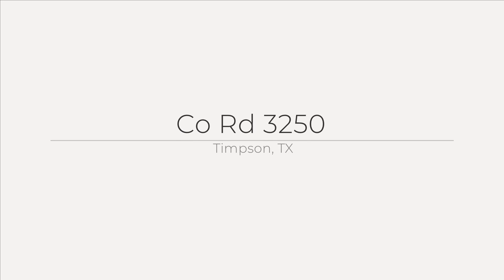Co Rd 3250, Timpson, TX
See the Property Website! This rectangular-shaped parcel offers endless possibilities for a homestead, recreational retreat, or hunting paradise. Surrounded by nature, it?s ideal for anyone looking to build a secluded home or use the space for outdoor adventures. Whether you're dreaming of off-grid living or a peaceful escape, this property provides the perfect canvas. Embrace the opportunity to create your own private haven!